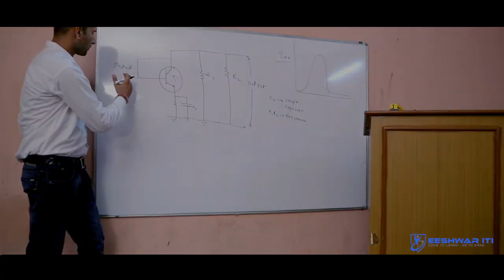Eeshwar iti| Koushal Bharat | skill India| song |admission open|2019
Very trustable iti ,
daily competition based mock test
Unbreakable placement
Online exam portal
Railway
Iti [industrial training institutes]